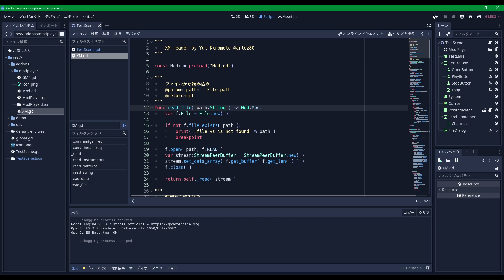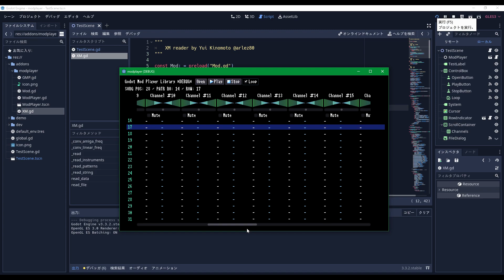100% pure GDScript Godot Mod Player #3 Implemented XM format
Implemented XM formats! This is embeddable mod player for Godot Engine.

XM形式読み込み/演奏を実装しました。
Godot Engine上で動く埋め込み可能なmod playerです。
MIT Licenseで以下のリポジトリで公開しています。